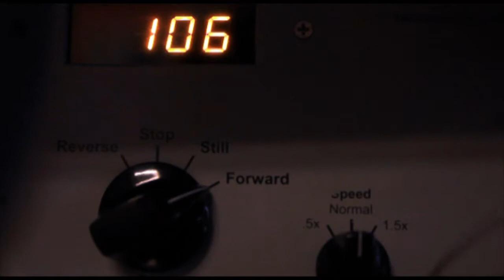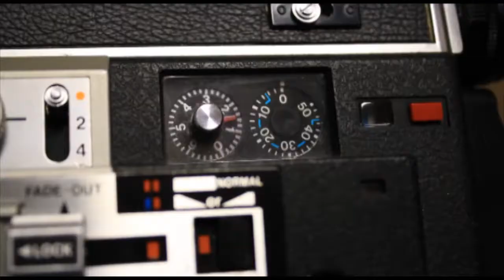Introducing Echo Park Film Center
Echo Park Film Center is a non-profit media arts organization located in the Echo Park neighborhood of Los Angeles. EPFC provides equal and affordable access to film/video education and resources via:

- A community microcinema and meeting space
- Free and nominal cost media arts education programs
- A comprehensive small format film equipment and service department
- A green-energy mobile cinema/film school
- An international touring festival showcasing local established and emerging filmmakers

Be part of the EPFC Family! Come watch a movie, take a filmmaking class, rent a projector, telecine your home movies, check out our extensive film and book lending library, submit your film for programming, buy some Super 8 film, sign up for a membership or just drop by and say hello!